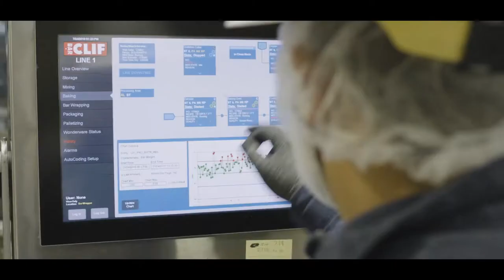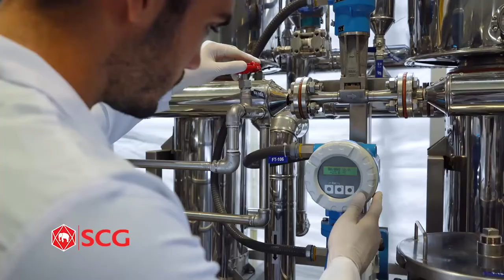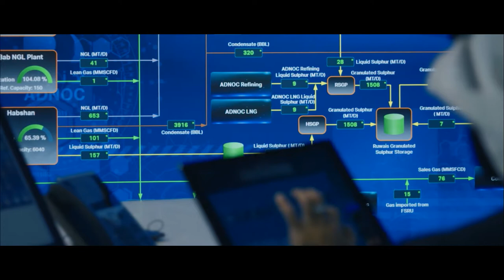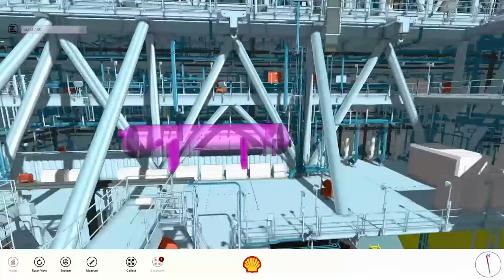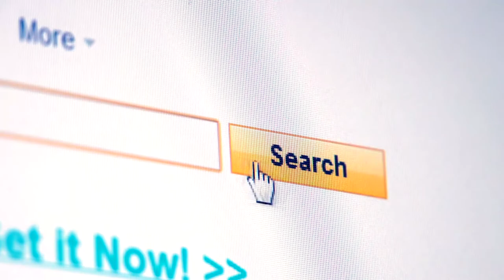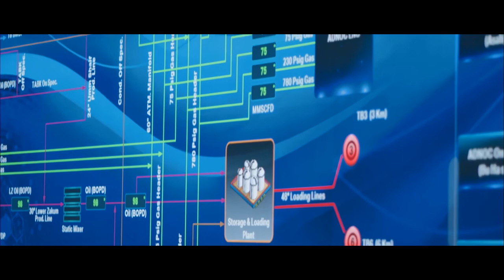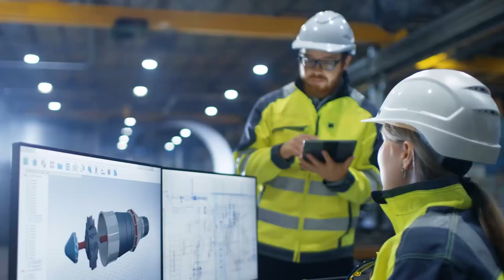The Future Of Manufacturing | Leadership Stories | Mike Walsh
While we pay a lot of attention to the consumer internet, the most disruptive impact of AI and digital platforms will be industrial sectors like manufacturing and logistics. In this conversation between futurist Mike Walsh and Craig Hayman, the former CEO of AVEVA, you will learn why industrial digitization is the next big revolution, why the next wave of productivity will come from insight, what will drive the new industrial technology stack, and why sustainability is not fad, but rather the smarter way of doing things.

For more information about booking Mike for a presentation or workshop